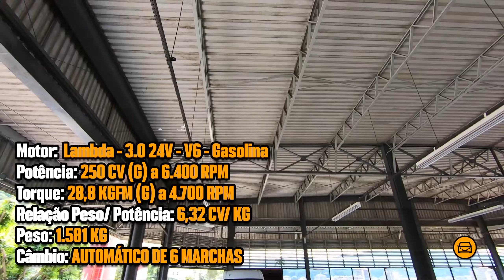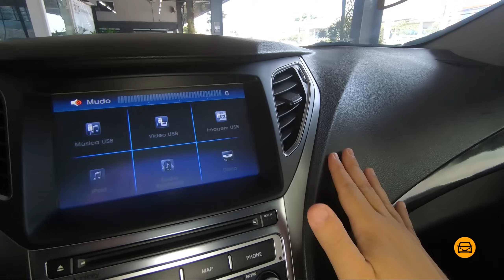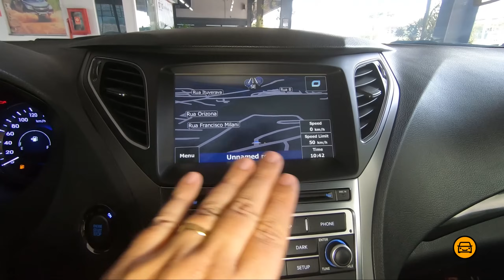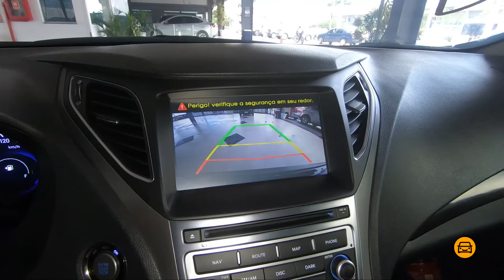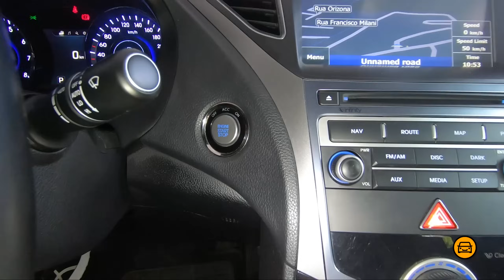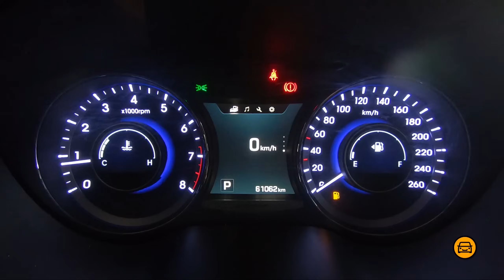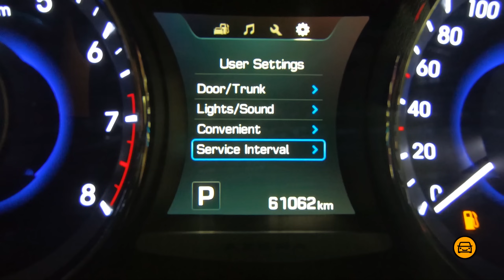QUASE COMPREI esse CARRO! HYUNDAI AZERA 3.0 V6 2016: LUXO e POTÊNCIA + BARATO QUE HB20S! (Avaliação)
Hyundai Azera 3.0 V6 modelo 2016 de segunda geração! Um sedã grande super luxuoso que hoje custa menos que um HB20 Sedãn top de linha zero km! Isso mesmo, você consegue um Hyundai Azera dos últimos modelos por menos de 120mil reais e paga de rico no seu bairro! Afinal é um carro super completo e confortável, sendo uma verdadeira tentação! Mas nem tudo são flores viu! Será que vale a pena comprar um Hyundai Azera V6 hoje? Hyundai Azera é bom? Hyundai Azer V6 preço? Hyundai Azera é ruim? Hyundai Azera bebe muito? Consumo Hyundai Azera? Manutenção Hyundai Azera? Peças Hyundai Azera? Defeitos Hyundai Azera? Hyundai Azera 3.0 V6 ficha técnica? Bora pro vídeo conferir todos os detalhes!

.  HYUNDAI AZERA 3.0 V6 GERAÇÃO 2 - É BOM? É RUIM? DEFEITOS, PREÇO, CONSUMO e MANUTENÇÃO! (Avaliação)

| CARROS DE LUXO BARATOS |